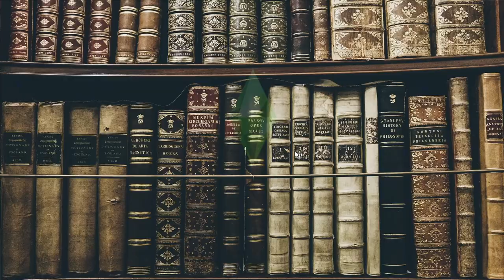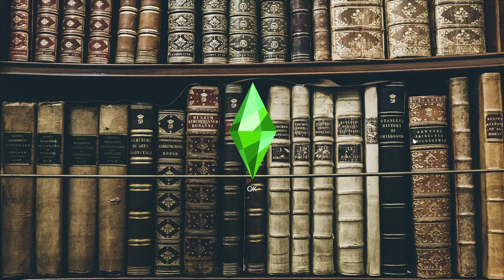Sims 4 | 365 Sim Day Challenge | Day 80